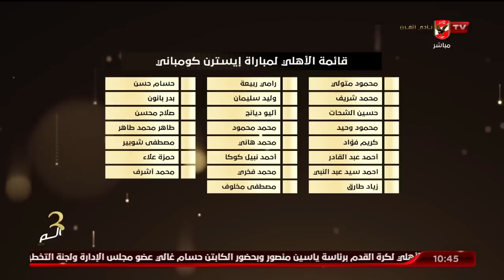الحلقة الكاملة | البيت الكبير مع إسلام الشاطر | 14-6-2022